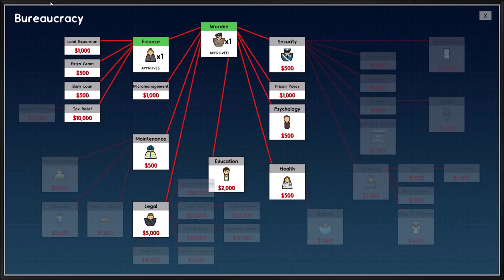Don't Forget The Wide Sofa (Prison Architect)(ep.1)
Welcome to jail! Feel free to spend as much time here as you possibly can, because I get more money if you do! Today we lay down the foundations for my grand master plan, which currently has no name.